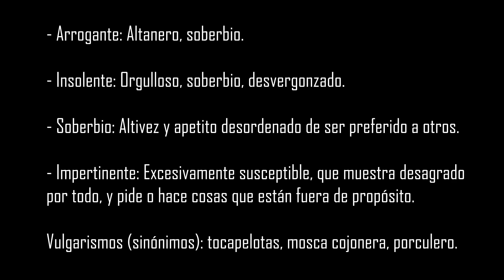Opinión del shifter de Aliexpress tras casi 2 años de uso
Mi opinión tras casi 2 años con el shifter de Aliexpress. El artículo chino que más me ha durado...

Y entre medias dejo unas definiciones según la RAE, que nunca vienen mal. Pringao.